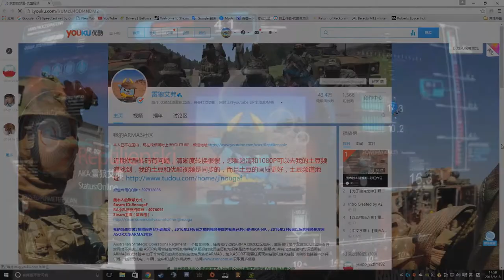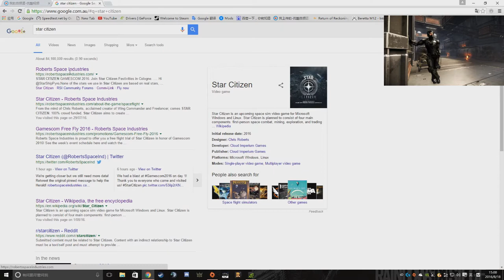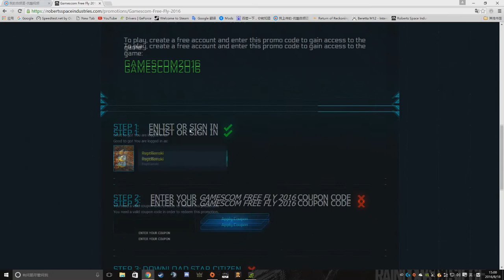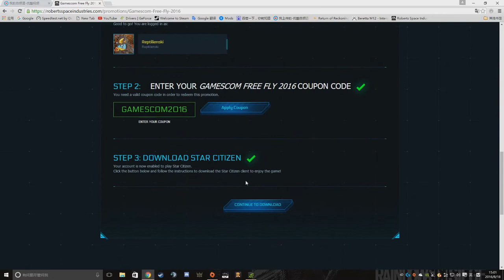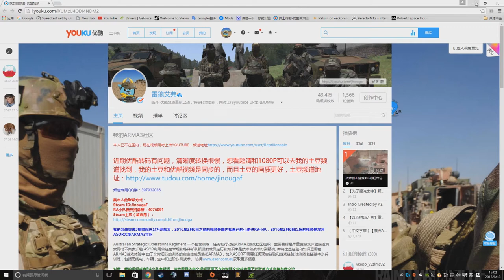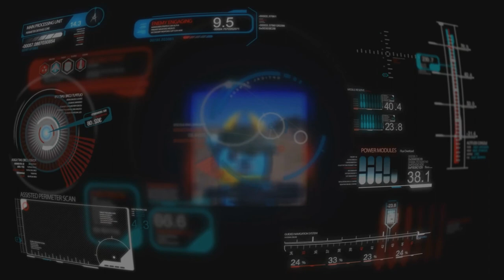[Chinese]Star Citizen Gamescom 2016 Free Fly Sign Up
Gamescom 2016 Free Fly Sign Up